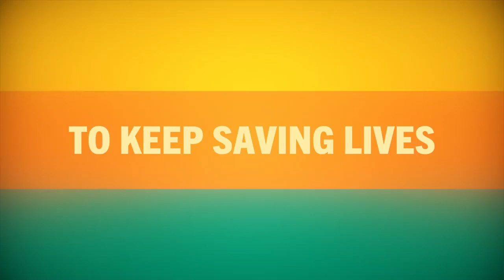Doogie Kamelaoha, M.D. Season 2 | Official Trailer | Disney+